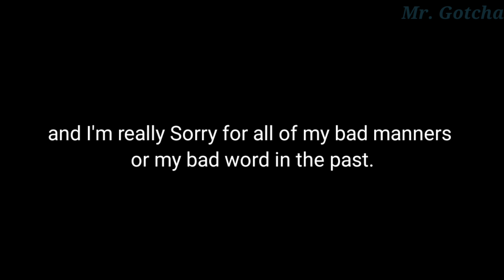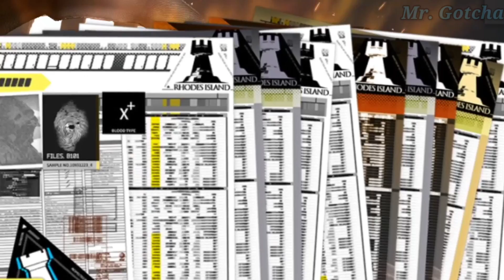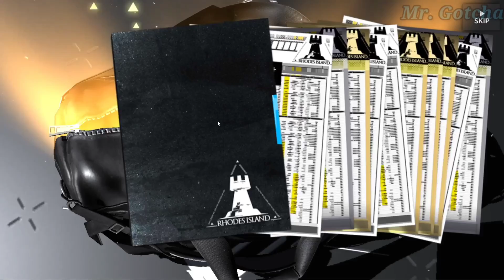I LOVE SPECTER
HAPPY EID MUBARAK FOR Y'ALL MUSLIM PEOPLE!

Timestamp:
00:00 - Announce
00:54 - Gacha Addict